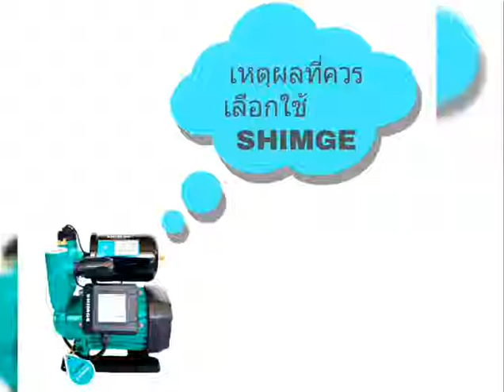Shimge z series ปั๊มน้ำอัติโนมัติ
💎💎บริษัท 999 อินเตอร์ปั๊ม จำกัด💎💎

ปั๊มน้ำซิมเก้  ชีวิตที่ดีกว่า

SHIMGE ปั๊มน้ำบ้าน ปั๊มเปลือย ของแท้ มีประกัน
•PW250 รุ่นประหยัด  250 วัตต์ เหมาะกับบ้านพัก 2 ชั้น
•PW370 รุ่น ECO 370วัตต์ เหมาะกับบ้านพัก 2 ชั้น จำนวน 3-4 คน
•PW550Z รุ่น แรง น้ำมาก 550 วัตต์ เหมาะกับบ้านที่มีสามาชิกมาก
มีเครืองทำน้ำอุ่น
เรามีความพิเศษที่วัสดุ ผลิตจากเครื่องจักรทันสมัย วัสดุมีคุณภาพสุงมาก

1. ติดต่อฝ่ายบริการลูกค้า โทร 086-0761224
4.  ติดต่อทางบริษัท